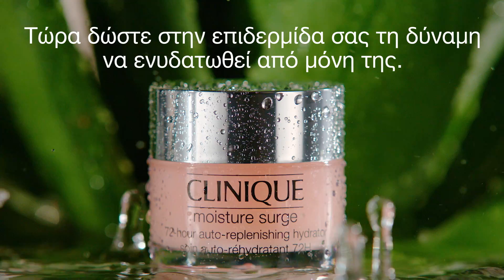Τώρα δώστε στην επιδερμίδα σας τη δύναμη να ενυδατωθεί από μόνη της.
Τώρα δώστε στην επιδερμίδα σας τη δύναμη να ενυδατωθεί από μόνη της.  Νέα. Moisture Surge 72-Hour Auto-Replenishing Hydrator.